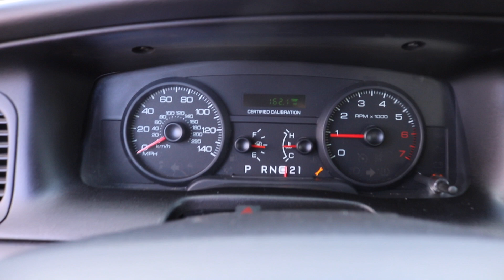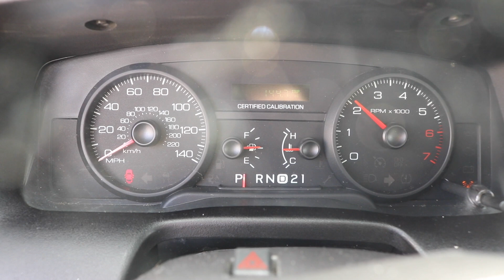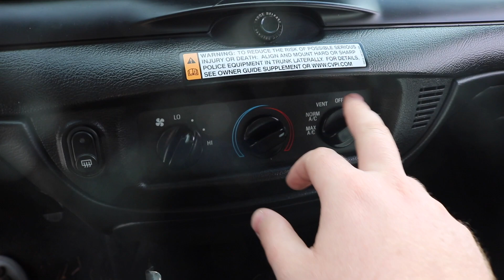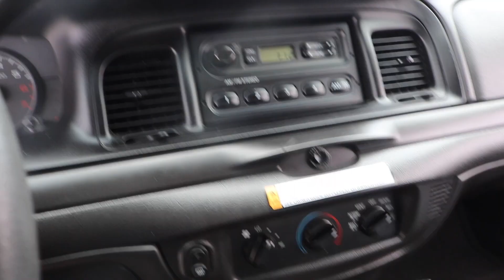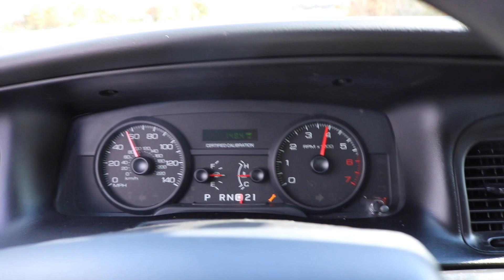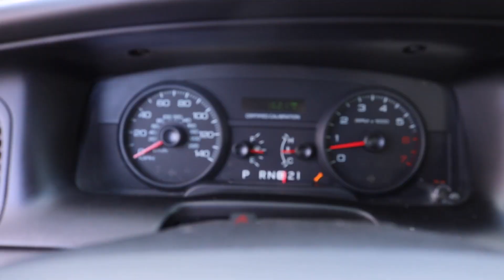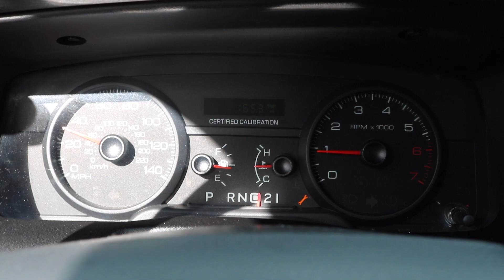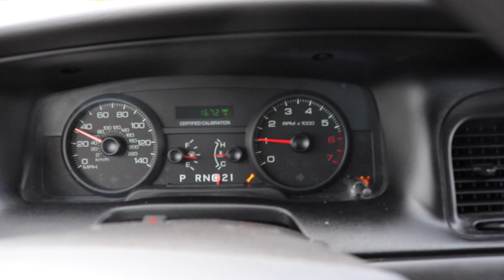Having Some Fun In A Ford Crown Vic P7B CVPI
In this video I show you how I bought it stock and tell you my plans on what I want to do with it here soon. The Crown Victoria P71 Police Intercepter is an amazing machine and I love this fleet vehicle.